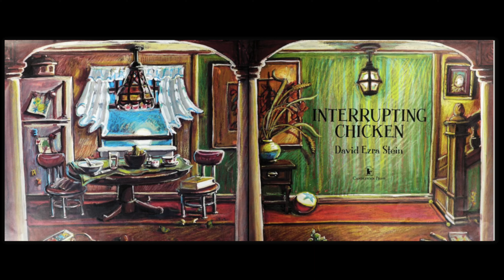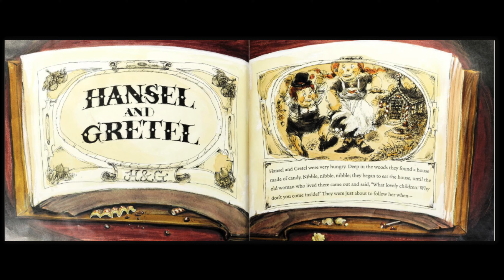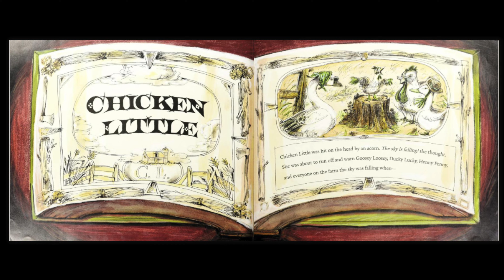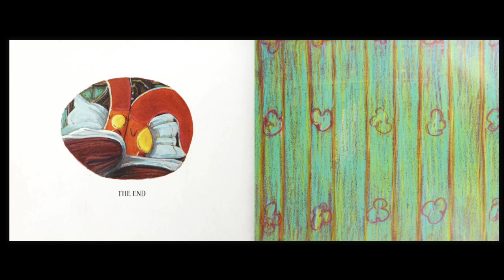INTERRUPTING CHICKEN - Kids Stories Read Aloud | Childrens Read Along | Bobby's Backyard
by David Ezra Stein

It's time for the little red chicken's bedtime story—and a reminder from Papa to try not to interrupt. But the chicken can't help herself! Whether the tale is "Hansel and Gretel" or "Little Red Riding Hood" or even "Chicken Little," she jumps into the story to save its hapless characters from doing some dangerous or silly thing. Now it's the little red chicken's turn to tell a story, but will her yawning papa make it to the end without his own kind of interrupting? Energetically illustrated with glowing colors—and offering humorous story-within-a-story views—this all-too-familiar tale is sure to amuse (and hold the attention of) spirited little chicks.